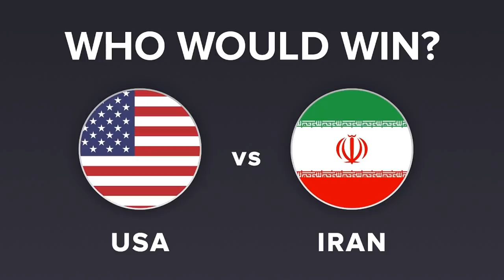DEG DEG MASULIYIN QARAXII MANTA KU DHINTAY & AL SHABAB OO KU FAANTAY MAGACYADA OGOOW